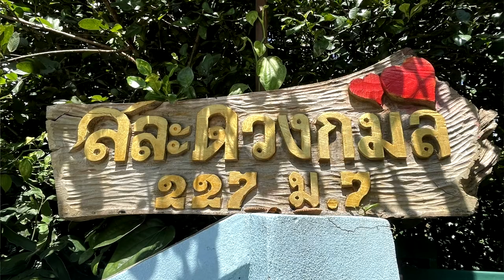504/ พาชมสวนผู้หมวด ตชด.พอเพียง "หนึ่งไร่ ใส่ทุกอย่าง" มีกิน มีใช้ มีรายได้ทั้งปี Sufficiency Garden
มีการแปลภาษาคำบรรยายมากกว่า30ภาษาสามมารถกดเลือกดูคำแปลตามที่ท่านต้องการได้ There are translations of subtitles in more than 30 languages, you can click to see the translation you want.